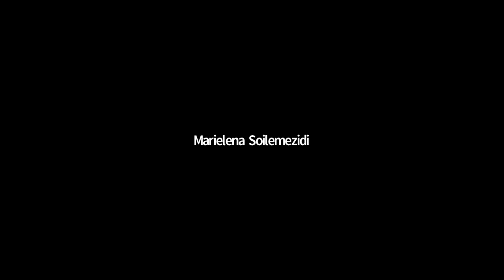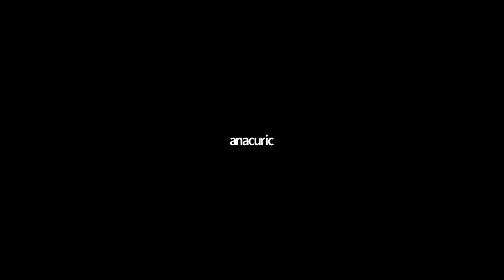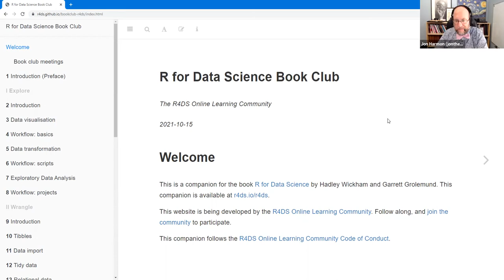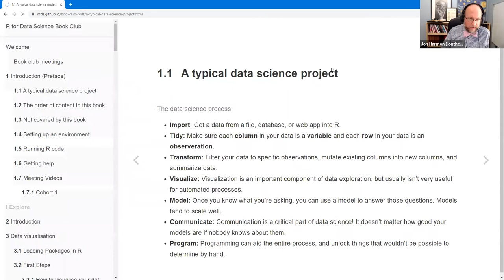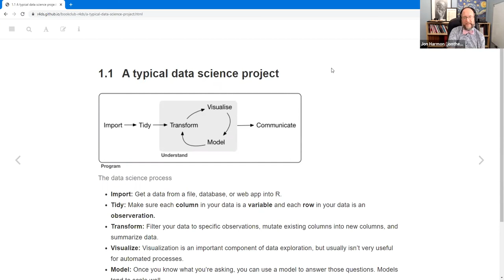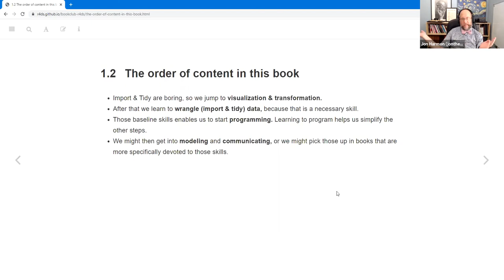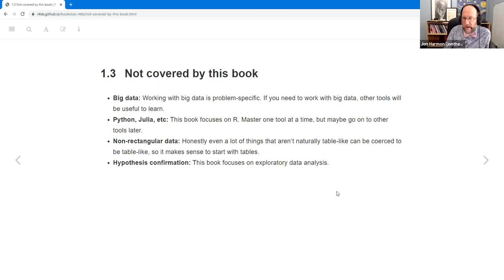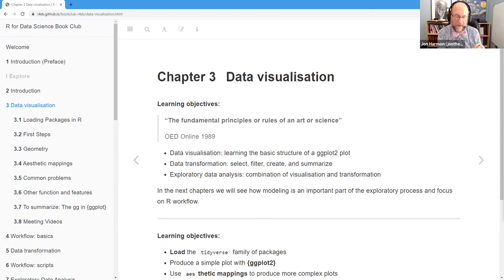R for Data Science: Cohort 6 Introduction (r4ds06 1)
Daniel Adereti kicks off a new cohort for R for Data Science by Hadley Wickham & Garrett Grolemund on 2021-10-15, to the R4DS Book Club. Cohort 6